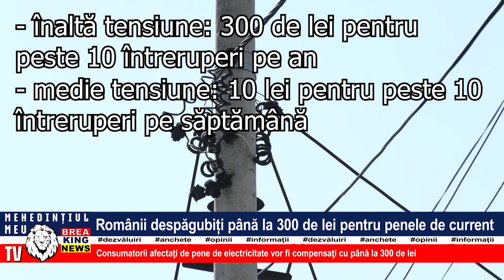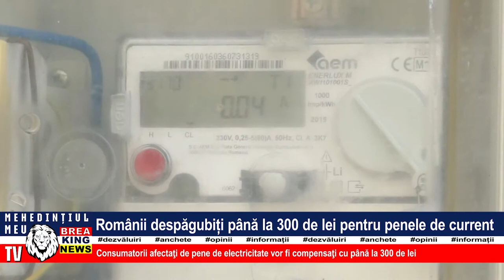ROMÂNII DESPĂGUBIȚI PÂNĂ LA 300 DE LEI PENTRU PENELE DE CURENT